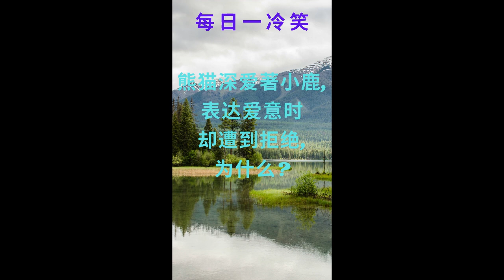每日一冷笑 67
遇到生活带来的压力了吗？
来这 “冷一冷，笑一笑”
生活没烦恼。

愿您一切顺心 😊